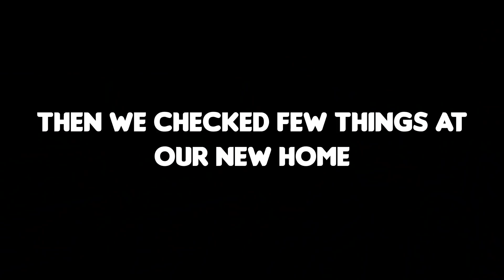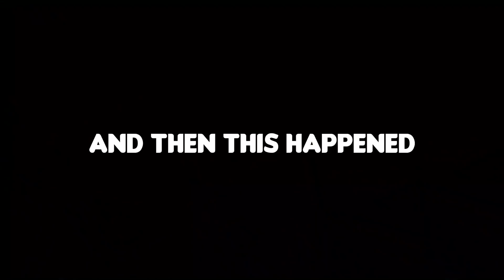We Got This From Police... 🙈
O = ONKAR

Lots Of Love Family